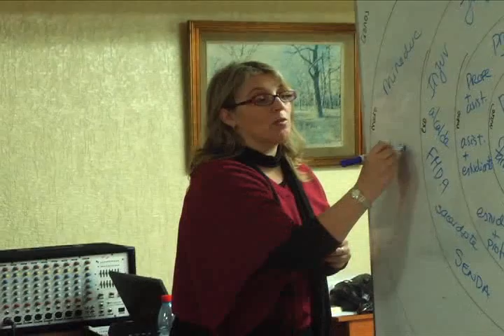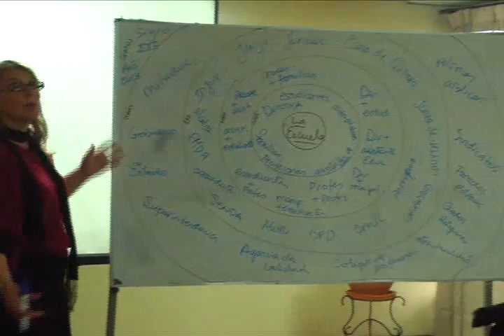Ventana Educativa FMDA 03/07/2013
Ventana Educativa FMDA emitido el 03/07/2013. Contenido: 1)